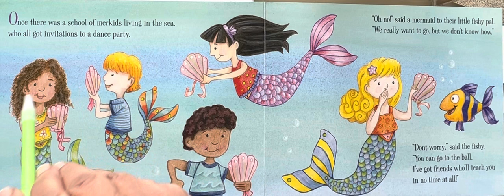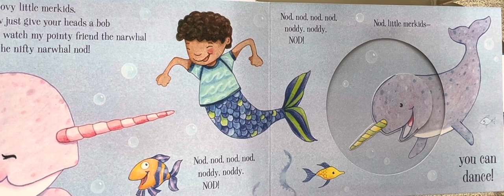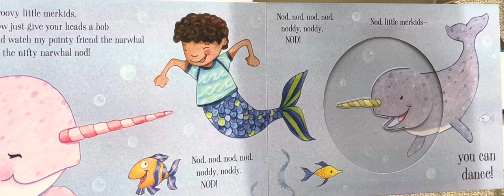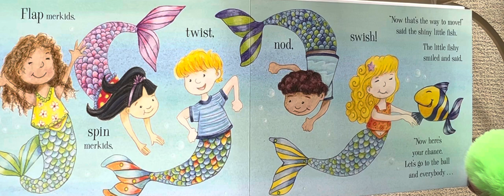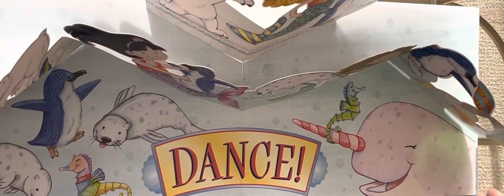[ Dance ] Mermaid Dance | Merkids Dance |kids Bed time story | kidsbooks8173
Mermaid dance . How mermaid learn dancing. This video is about mermaid dance .polar bear twist. How sea creatures teach merkids to dance narwhal nod , silly seal spin and more.